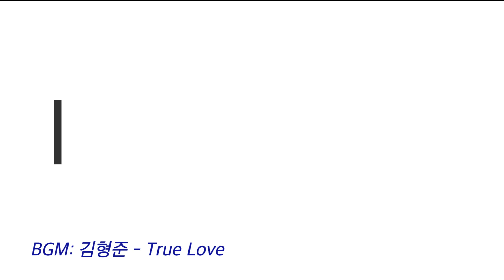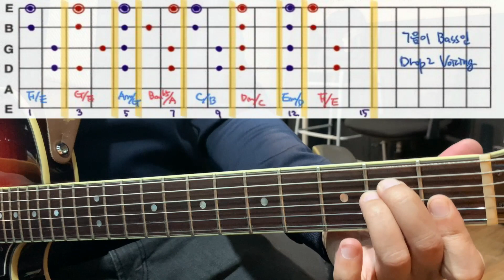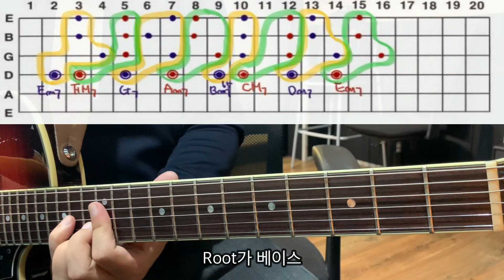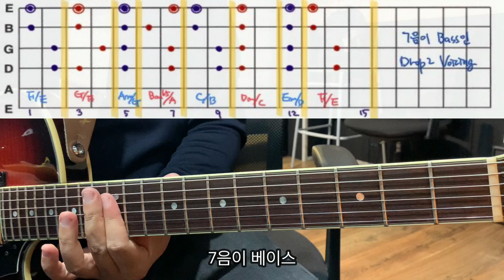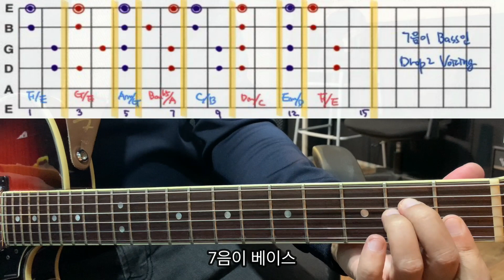일렉기타 Lesson 89 다이어토닉에서 드랍2 보이싱 연습 방법 4 ( 7음이 베이스인 드랍2 보이싱 ) Training for Guitar 팝 가요 재즈등 여러 장르 활용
기타레슨 79부터 장기간 Drop Voicing 을 총 정리를 합니다.
이론적인 설명부터 Drop2, Drop3, Drop2&4 가지 각 줄당 연습과 코드 진행에서의 연습법도 설명을 합니다.

인벌전 보이싱을 모두 포함하고 있어서 양도 많고
상당히  어렵고 시간도 오래걸리지만  열심히 연습 하셔서 음악 생활에 꼭 도움이 되시기를 바랍니다!